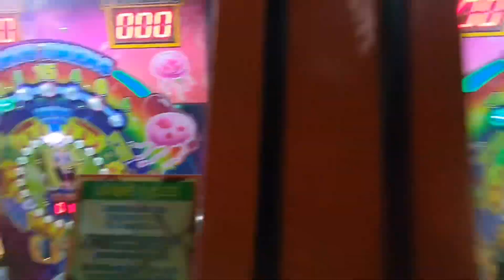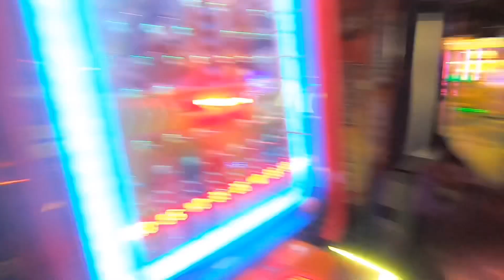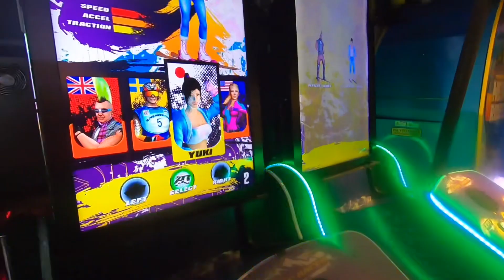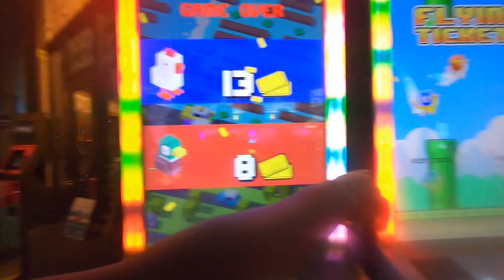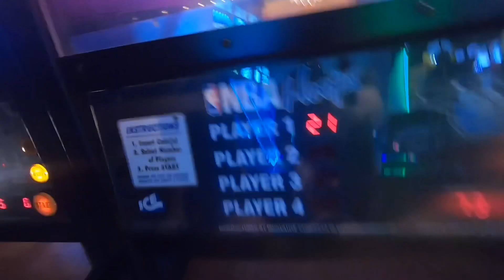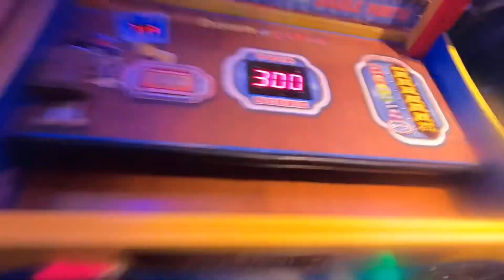Are these the most annoying arcade games ever? (Main Event)